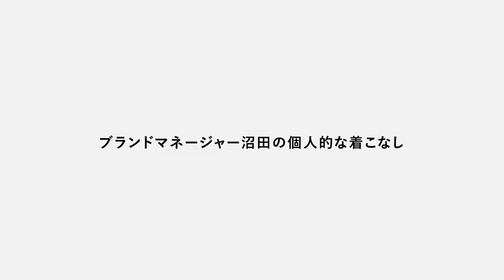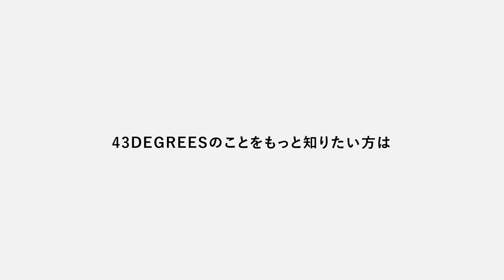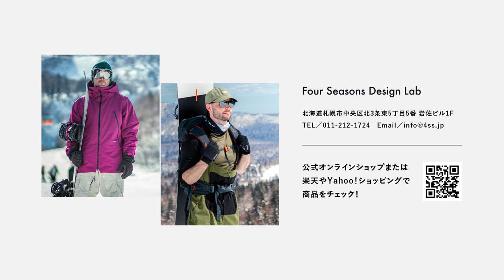【43DEGREES】サイズ違いで楽しめる着こなし | スノボウェア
FourSeasons ブランドマネージャー沼田大資が解説！
「サイズ違いで楽しめる着こなし」43DEGREES

オフィシャルサイトをご覧になりたい方はコチラ

(各通販サイトのページにもジャンプできます)

●SNS
総合アカウント